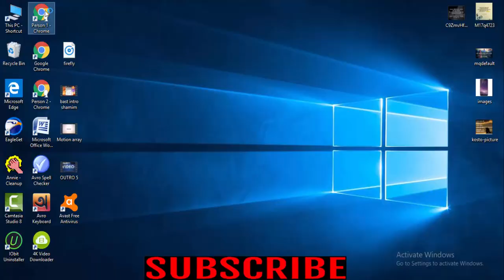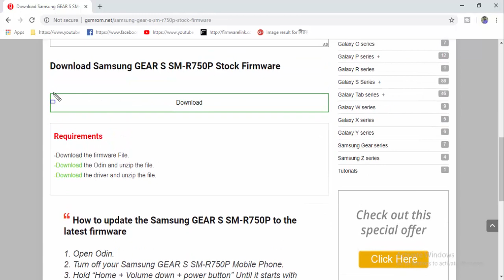Download Samsung GEAR S SM R750P Stock Firmware